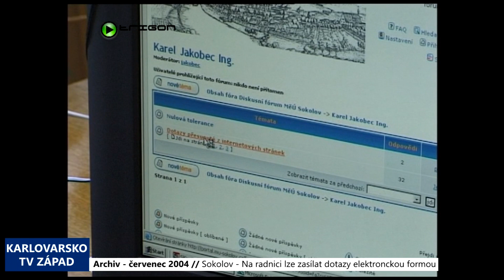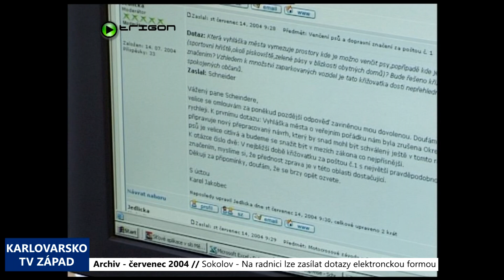2004 – Sokolov: Na radnici lze zasílat dotazy elektronickou formou (TV Západ)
Obracet se s dotazy na sokolovskou radnici je možné také elektronickou formou. Otázky lze přitom klást prostřednictvím diskusního fóra na webových stránkách Městského úřadu.

„Tak je to další krok ke zlepšení komunikace mezi občanem a městem, ke zvýšení otevřenosti města. Pravda je, že já osobně mám raději dotazy z očí do očí. Patřil jsem vždycky více k těm, kteří odpovědi na e-mailové dotazy trochu flákali. Zase na druhou stranu nový systém je takový bič právě na nás, na funkcionáře města,“ uvedl starosta Sokolova Karel Jakobec.

Občané se mohou v diskusním fóru ptát volených funkcionářů i úředníků radnice.

„Lidé se mohou dotazovat samozřejmě nás uvolněných funkcionářů a vedení města, včetně tajemnice, ale také vedoucích odborů, kteří potom, co projdou příslušným školením, budou určitě rádi zodpovídat za problémy, které mají ve svých odborech,“ popsal starosta.

Zatím došlé e-mailové otázky se ve většině případů týkaly tradičních témat.

„Evergreenem je určitě problém pejskařů, problém vandalismu drobného, převracení košů, laviček apod. a také trochu dopravní situace,“ přiblížil témata Jakobec.

Diskusní fórum je umístěno na webových stránkách sokolovského Městského úřadu v sekci označené Občan.